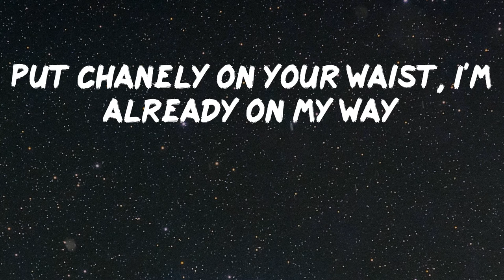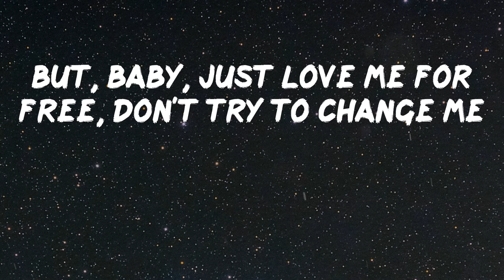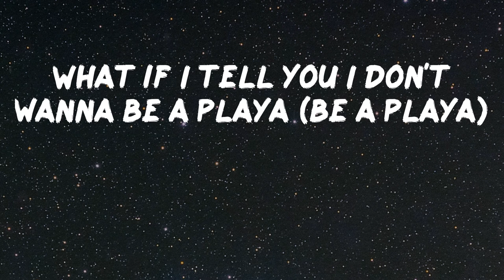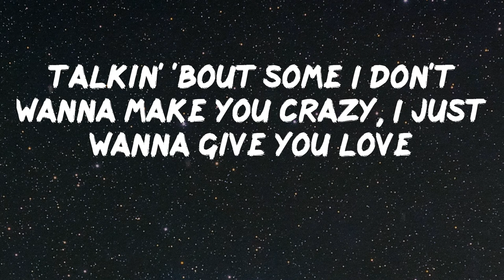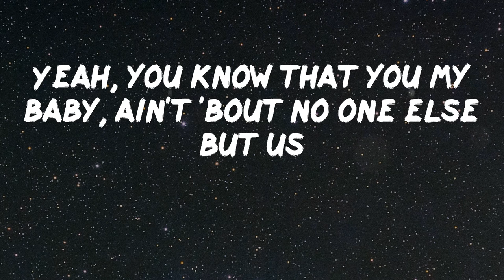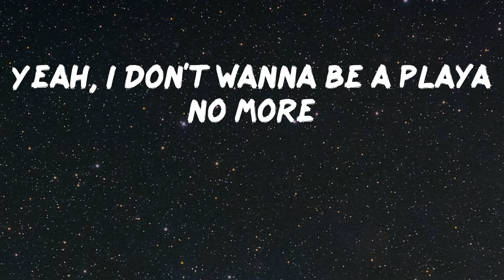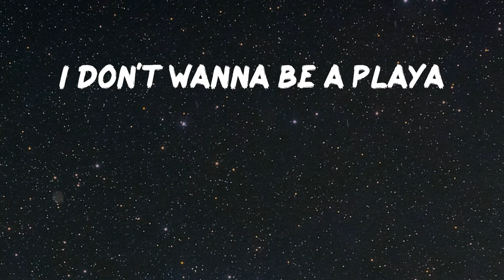A Boogie Wit da Hoodie - Playa (feat. H.E.R.) [Lyric Video]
Lyrics Video: Playa (feat. H.E.R.) by A Boogie Wit da Hoodie
What if I tell you I don't wanna be a playa
I could be your Clyde if you be my Bonnie, bae
Give you my time only if you show me patience
Teach me how to love you, I ain't used to be being famous
I could let you drive the Bentley, just don't drive me crazy
I can buy you Birkins, let you pick out any flavor
Yeah, I don't wanna be a playa no more
I don't wanna be a playa, yeah
I don't wanna be a playa, I just wanna buy you flavors
Put Chanely on your waist, I'm already on my way
Bring a friend if you feel anxious
You ain't ready yet, it's okay
If you ain't ready yet, it's okay, girl, yeah
It never used to be this way, just appreciate me, baby
My watch is over two hunnid, I ain't mean to make you feel basic
Gettin' fly everyday like it's a special occasion, look
But, baby, just love me for free, don't try to change me
'Cause you're the only one that could say things to persuade me (that easy)
And you will never get the same me
What if I tell you I don't wanna be a playa (be a playa)
I don't wanna be a playa
I need a nigga who ain't afraid to make it known (make it known)
Need a nigga who ain't afraid to unlock his phone
For you, it ain't for you if you gon' be on that bullshit and unloyal
Talkin' 'bout some I don't wanna make you crazy, I just wanna give you love
Yeah, you know that you my baby, ain't 'bout no one else but us
You don't wanna be a playa no more
And I ain't tryna be played with no more